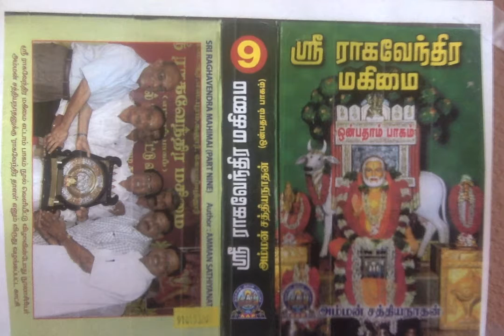Sri Raghavendra Mahimai 9 - ஸ்ரீ மட கிராமத்தில் ஸ்ரீ மந்த்ராலய மகான்